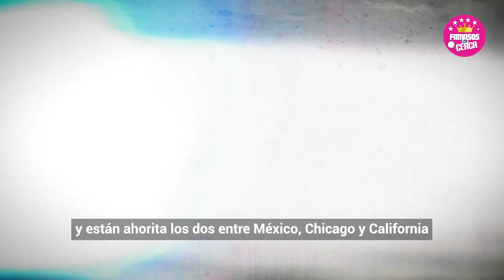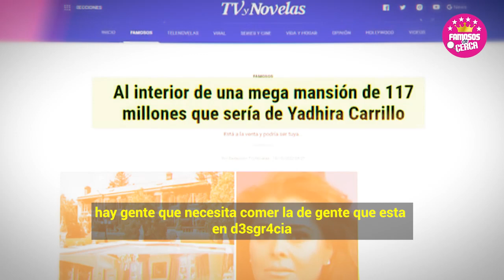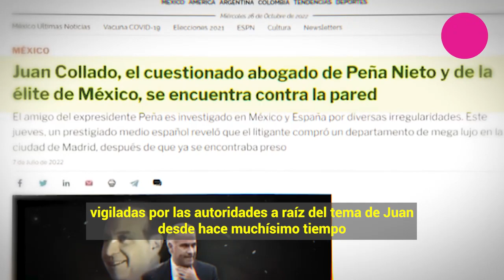🤫🚫 Yadhira Carrillo 𝗥𝗘𝗩𝗘𝗟𝗔 𝗗𝗘𝗧𝗔𝗟𝗟𝗘𝗦 De Su Nueva Relacion / 𝗖𝗢𝗡 𝗘𝗦𝗧𝗘 𝗝𝗢𝗩𝗘𝗡 𝗜𝗧𝗔𝗟𝗜𝗔𝗡𝗢 🔥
Yadhira Carrillo Rompe el Silencio Sobre su Nuvo Romance Con Este Joven y Atractivo Italiano.

 BIENVENIDOS!!!
suelta la sopa
televisa
exclusivas
venga la alegria
tv azteca
polemica
chismes
Entertainment
farandula mexico